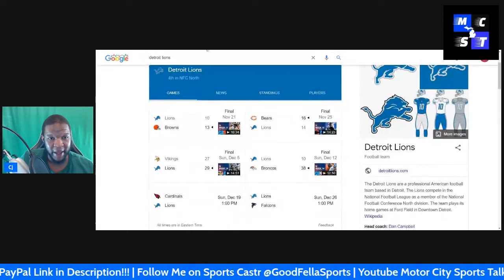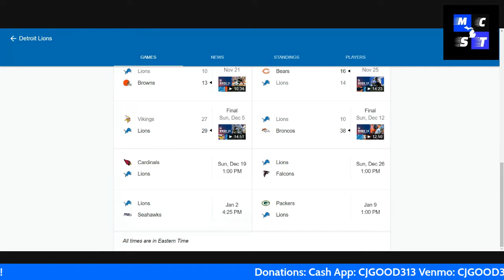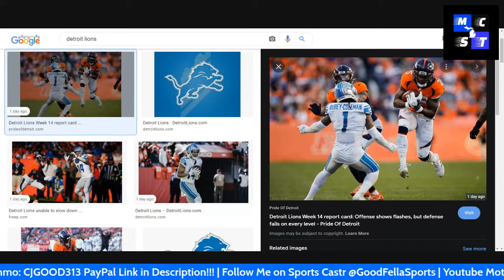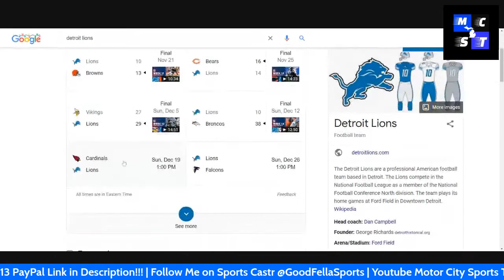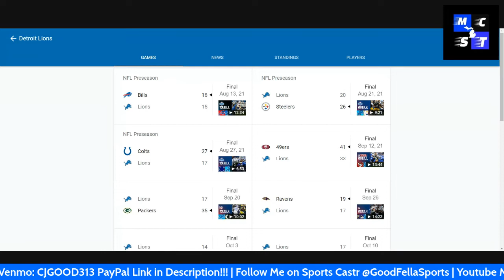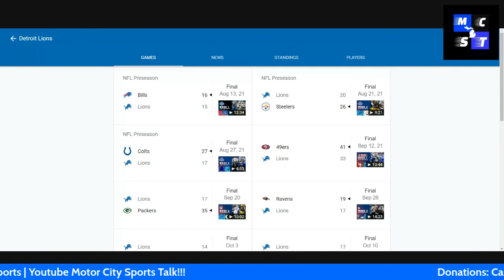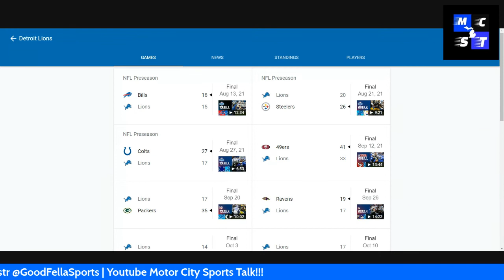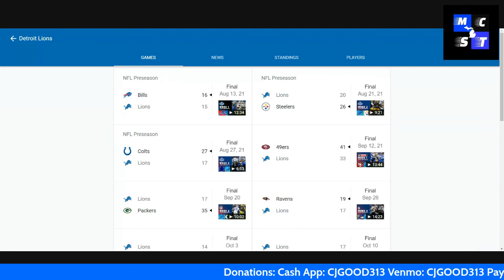Should Detroit Lions Tank The Rest of The Way to Secure Number 1 Overall Pick in 2022 NFL Draft!!!